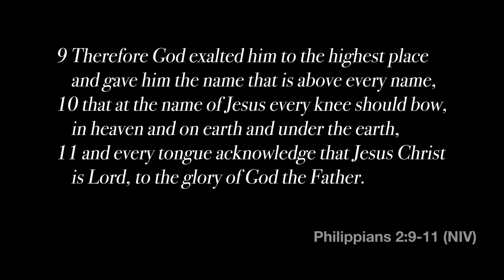His Name is Jesus | LIVE AT ENCOUNTER NIGHTS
His Name is Jesus performed live at NewSpring Powdersville.

Encounter Nights are an expression + free space of worship, creativity, and art at NewSpring Powdersville for all ages & families. Started in August of 2022, these spaces are once a month on Sunday nights and exist to create a free space to worship like a child & increase your capacity to experience the Presence of God. This space includes powerful moments of worship - planned and spontaneous, music, dance, painting, intercession, community, prayer, and waiting on the Lord.

Shot on Canon C100 Mark i.